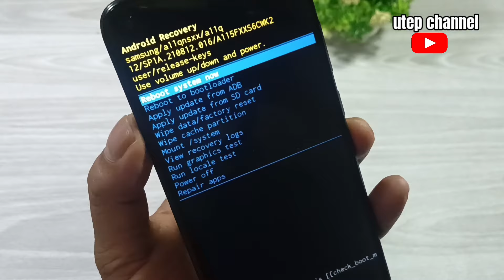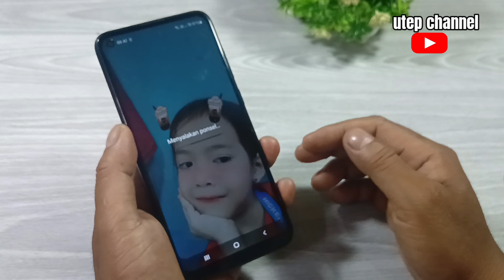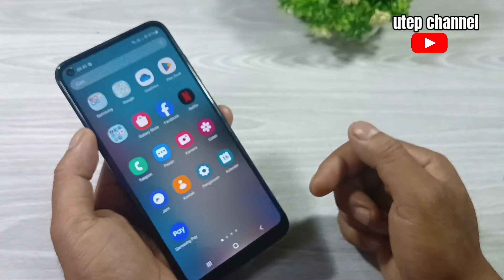Cara Menghidupkan Hp Tanpa menekan Tombol Power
Cara menghidupkan HP tanpa tekan tombol power -Tombol Power On Off Rusak
Video kali ini akan di berikan cara menghidupkan hp tanpa tombol power di karenakan tombol powernya rusak cara ini sangat ampuh untuk mengatasi tombol power atau tombol on off di hp android yang rusak ketika ingin menghidupkan hp tersebut tanpa tombol power.

Cara menghidupkan hp tanpa tombol power Cara menghidupkan hp tanpa tombol on off Cara menyalakan hp tanpa tombol power Cara mengatasi tombol power rusak Cara mengatasi tombol on off rusak